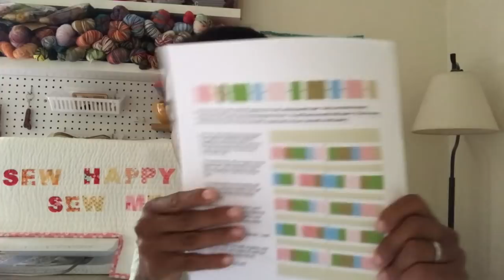EarthtonesGirl | Episode 21: For All The Makers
Welcome to Episode 21  of the EarthtonesGirl Podcast - FOR ALL THE MAKERS

Recorded on Monday October 1,  2018
Published on Tuesday October 2, 2018

FALLING LEAVES SOCK KAL
September 1 - November 30
Details can be found in the Ravelry group

September Winner: Post #17 Laughing Stitches - Nancy
(winner was picked via Random Number Generator)

Congratulations!!!

FINISHED OBJECTS
Vanilla Socks
Yarn: Pumpkin Spice Latte by Must Stash Yarn

Profusion Cowl by Karen MaCall
Photo credit by Karen MaCall

Scrappy Socks
Yarn: Autumn Harvest Mini Set by Yarn Cafe Creations

SEW ME
Charm Square Baby Quilt by Elizabeth Hartman

Lined Drawstring Bag by Jeni Baker of In Color Order
Charm Pack: Mischief

FIBER FRIENDS
Marce @heybrownberry on Instagram

Makers Merch
co owned by  Marce and Kelly
Marce: @heybrownberry
Kelly: @celticcaston

The Girls In The Yarn Cafe
Christy (mother)
Yarn Cafe Creations

EVENTS
Needles Up hosted by Legacy Fiber Artz